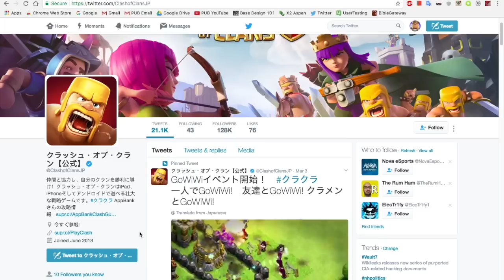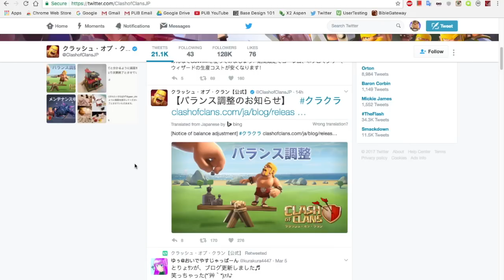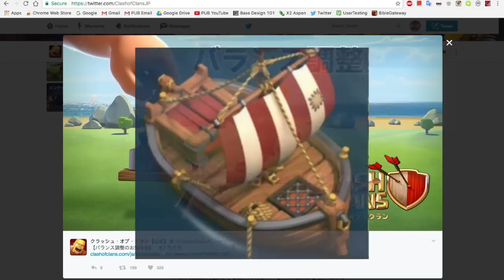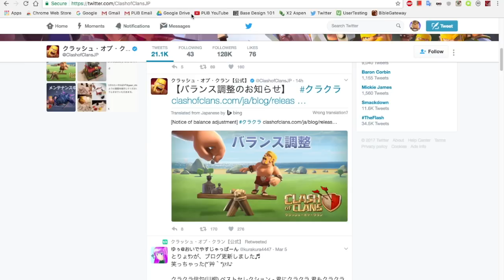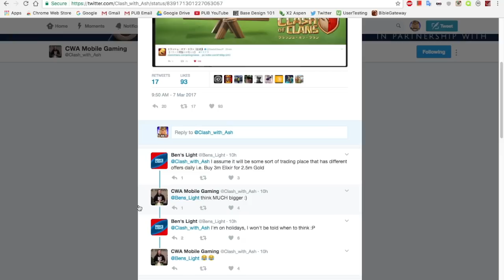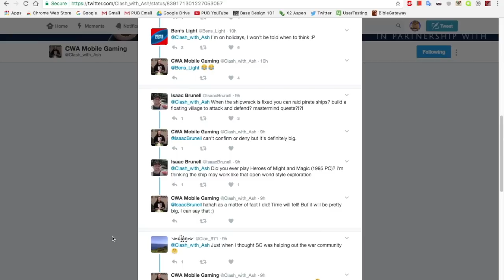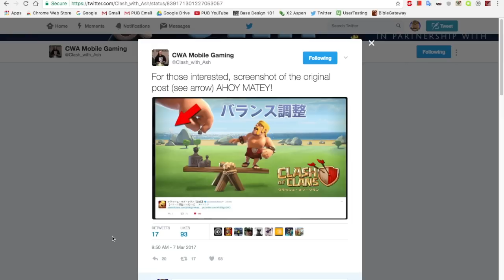Clash of Clans NEW UPDATE LEAK : NEW GAME MODE (SHIPS) 2017 | Massive Update Soon!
A new update leak for Clash of Clans, from the Clash of Clans Japan Twitter @ClashofClansJP. They posted an image for the new balancing changes but left us a little hint - a ship in the distance! Along with previous leaked images of a new ship game mode in CoC, it is almost certain that we will be seeing the ships or shipwreck game mode in the next update!

Hey guys, I'm Baby Kendle from the Past Used By YouTube channel. This channel was originally the official clan YouTube channel for former clan Past Used By, which I was the leader of. Since the clan disbanded and merged in September 2016, I've turned this channel into one focused on general Clash of Clans elite strategy content. In addition, I have joined BarbariaNParty, the clan of Cam Sucks at Gaming (1.5+ mil subs), so I will be doing frequent war recaps on BNP wars. Thanks!

Welcome to the Past Used By YouTube channel! Here you will find frequent Clash of Clans strategy content filled with exciting adventures and series. Look for war recaps, elite war base design speedbuilds and explanations, attacking strategy guides, and much more!

Share this channel with all your friends using this shortcut URL to my channel

This YouTube channel is managed by Baby Kendle.

MUSIC CREDITS

Tobu - Hope

Developer: Supercell
Category: Games
Updated: Jan 18, 2017
Version: 8.709.16
Size: 52.9 MB
Rated 9+ for the following:
­ A "Past Amazing" video production! -
 Past Amazing YouTube channel